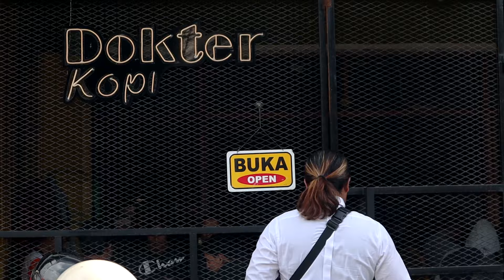TERCIDUK DUA JABATAN